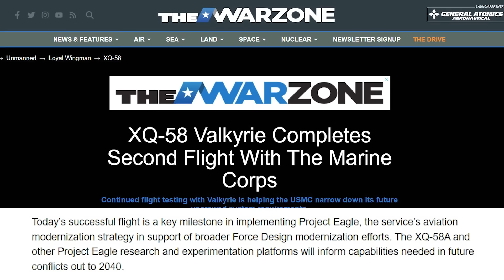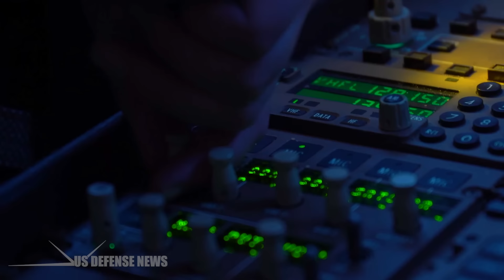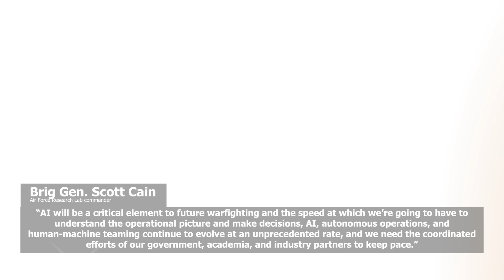U.S. Marines Successfully Completed the Second Test of the $4 Million XQ-58A Stealth Valkyrie Drone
The Marine Corps XQ-58A Valkyrie, a highly autonomous, low-cost tactical unmanned air vehicle, Recently successfully completed its second test flight at Eglin Air Force Base, Florida.

The XQ-58A provides the Marine Corps with a testbed platform for developing technologies and new concepts in support of the Marine Air Ground Task Force, such as autonomous flight and unmanned teaming with crewed aircraft.